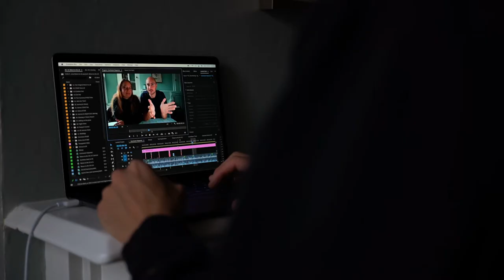TODAY WE STEP INTO THE UNKNOWN… (1 minute life update) | VLOG #12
Wondering what's next for us? Watch this to find out!

Filmed in St Agnes, Cornwall UK

Hey! It’s Emily from Australia, and Tom from the UK. Ever since Tom fell victim to Emily’s infectious smile in a dorm room in Chile in January 2020, the two of us have been an inseparable travel pair. Both being avid travellers we now have a combined total of 48 counties over 6 continents under our belts. After being separated for 8 months and then locked down in the UK for another 6, we’re finally back on the road again navigating international travel during the post COVID era... 🤙🏼

If you like what we create, we would love it if you would consider contributing to our channel so we can keep creating content, upgrading our equipment and paying off unexpected expenses

🎵 Liked the music in this video?

Want to know how we can fly to Mexico for just £75 each? Here’s how

We love our Amex cards since they save us so much money travelling! If you sign up using the link above, you can get 6000 extra airmiles on us (on top of the sign-up bonus) and it will really help us too! Think of it as buying us a coffee to support us, but instead of costing you, you will gain airmiles to travel the world with!

Main Camera 📸
Sony A7III
Sigma 24-70mm F2.8 DG DN Art (Our main zoom lens)
Tamron 20mm F2.8 (Our light little wide angle)

Action Camera 📹
GoPro Hero 5
GoPro Chest Mount

Drone 🚁
DJI Mavic Air

Microphone 🎤
RØDE VideoMic GO
RØDE DeadCat GO

Tripod 📐
SIRUI Compact Traveler 5C Tripod

Editing 💻
Apple MacBook Pro 2017 (Refurbished)
Sandisk Extreme Portable SSD 2TB